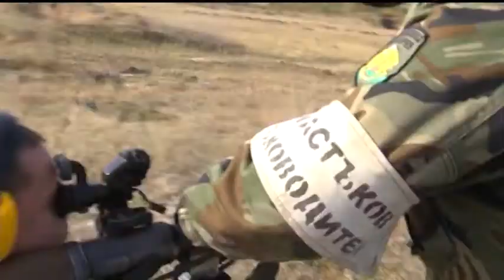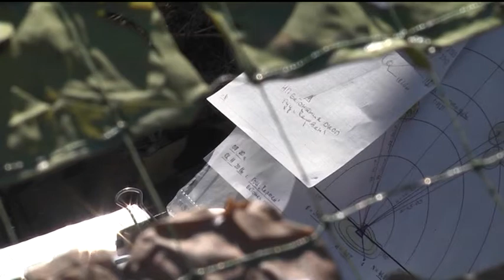Превъоръжаване и модернизация на СВ (конференция)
Превъоръжаване и модернизация на Сухопътните войски (конференция)